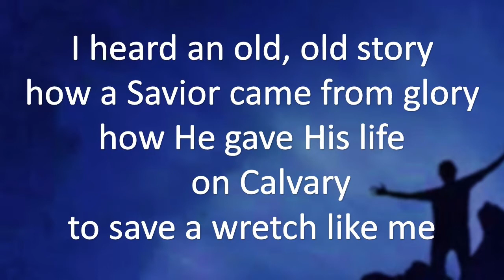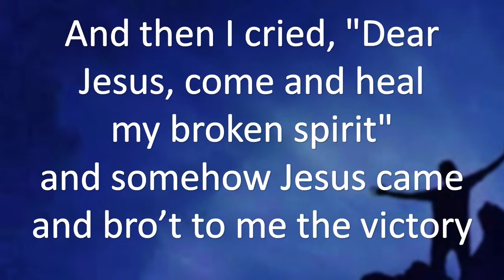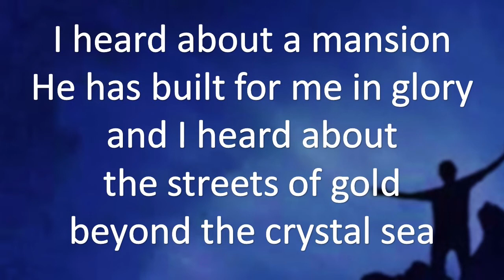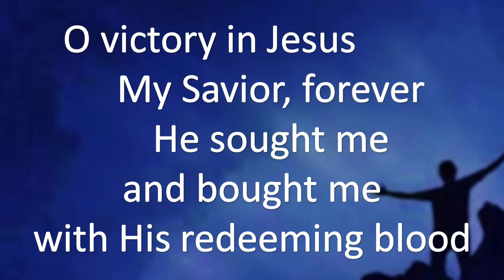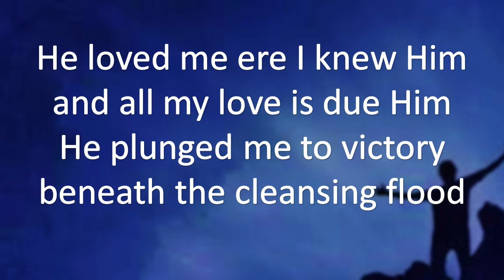Victory in Jesus